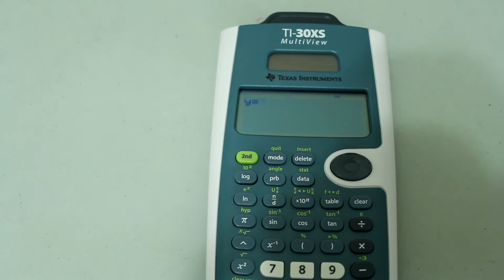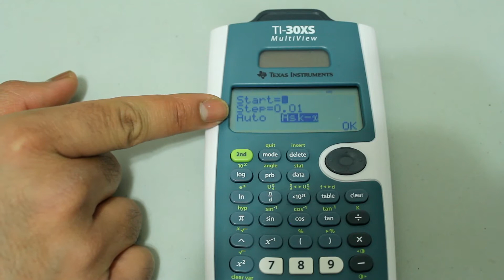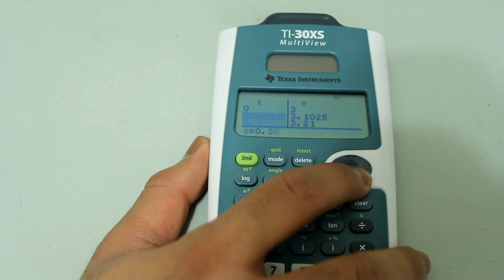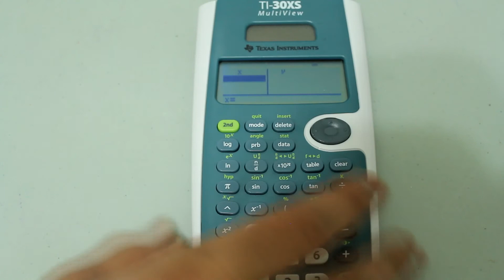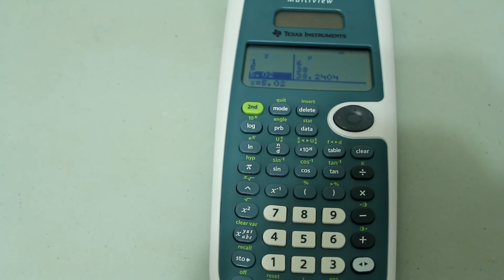How to Get Any Table of Values For Any Equation on the TI-30XS Multiview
This is a video in my TI-30XS Multiview Scientific Calculator Tutorial Series. In this video, I am going to show you how to obtain any table of values for any equation on the TI-30xs Multiview. This may be useful if you are trying to fill out a table quickly, such as for a lab. I also go over the Ask-x option, which allows you to manually select the x values for the table.